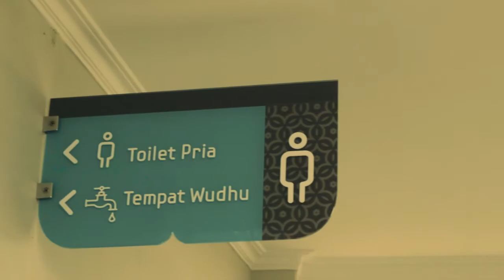Pikirmikir Design Studio for nurul iman Mosque - Bandung,Indonesia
For a start visit Me (Mosque) once a week,  No friday prayer doesnt count :)

Pikirmikir Design Studio
Environmental Graphic Design Project
For Nurul Iman Mosque
Bandung - Indonesia
2017